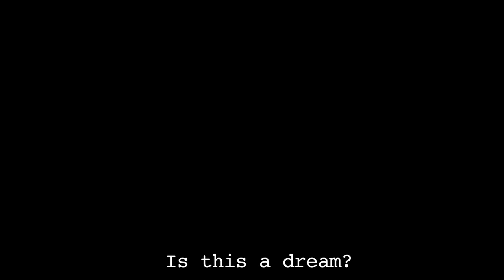La Unión - Trailer - Carlos A. Sambricio - Con Manuela Vellés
Trailer del corto 'La Unión', protagonizado por Manuela Vellés (Caótica Ana, Camino, La chica de ayer), Claudio Serrano (la voz de Christian Bale y Patrick Dempsey) y David Vega. Con guión y dirección de Carlos A. Sambricio.

Sinopsis: Sara se reencuentra con su novio Fran, muerto en accidente de coche seis meses antes. Envuelta en un ambiente misterioso y de tensión, la situación discurre mediante un intenso juego de seducción con el que Fran intenta convencer a su antiguo amor de que es algo totalmente real y de la posibilidad de volver a estar juntos.

Fotografía: Ramón Chomón / Dirección Arte: Laura Frieyro / Música: Iván Llopis / Sonido : Emilio García / Montaje-Etalonaje: Pablo Sainz / Vestuario: Ruth Lasarte y Sil Rodríguez  / Maquillaje-Peluquería: Lola Daroca / Ayte. Dirección: Alicia Albares / Dir. Producción: Jacinto Cirbián.

Trailer for short film 'La Unión', starring Manuela Vellés (Chaotic Ana, Camino, the spanish Life on Mars), Claudio Serrano (spanish voice of Christian Bale and Patrick Dempsey) and David Vega. Written and Directed by Carlos A. Sambricio.

Synopsis: Sara encounters her boyfriend Fran, who died in a car crash six months earlier. A mysterious and breathtaking mood develops as Fran employs a hypnotic seduction game in order to convince Sara that he is real and that they can be together again.